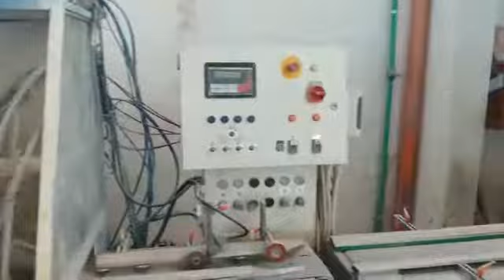Used Makor ACR Spraying machine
Makor profiles honing and varnishing line composed:
unloader
Sander with 1 belt and 6 grinding wheels
Sprinkler with 4 guns
loader